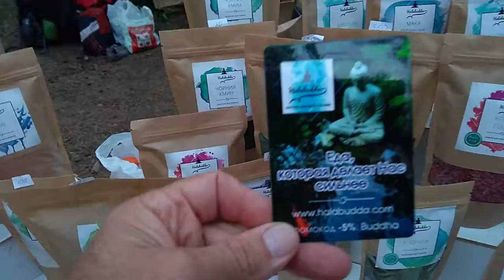Красивые Девушки и Вкусняшки на фестивале СКАЗОЧНЫЙ ГОРОД, Киев, 2018. Веда Дом - Ярослав МУДР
Красивые Девушки и Вкусняшки на фестивале СКАЗОЧНЫЙ ГОРОД, Киев, 2018. Веда Дом и Ярослав МУДР Воронцов.

- Лайф Коучинг,
- Бизнес Коучинг,
- Семейный Коучинг,
- Коучинг Развития Знакомства,
- Командный Коучинг,
- Спортивный Коучинг,
- Бизнес Переговоры

АКАДЕМИЯ УСПЕХА - ВЕДА ДОМ
Ярослав МУДР Воронцов
Тренер Успеха

Slype:  ForYouHoneyDew

     Присоединяйся!

"Life Coaching" "Business Coaching" "Wellness Coaching" "Spiritual Coaching" "Vedic Coaching" "Веда Дом" "ВедаДом" "Лайф Коучинг" "Бизнес Коучинг" "Семейные Консультации" "Здоровый образ жизни" "Ведические знакомства" "Ведическая Культура" "Семья и отношения" "Любовь и отношения" "Управление Конфликтом" "НЛП Семинары" "Тренинги Саморазвития" "Сыроедение Вегетарианство" "Vedic Culture" "Family relationship" "Life and Business Coaching" "Sport Coaching" "Wellness Coaching" "Ведический Коучинг" "Духовный Коучинг" "Коучинг Успеха" "Воронцов Ярослав Мудр" "Veda Dom" "VedaDom" "LifeCoach" "Master Coach" "Green MasterMind Coach" "ExecutiveCoach" "ExecutiveCoaching"  "Green Mind Coach" "Green Mind Training Center"

-‘๑’- ♡ -‘๑’-